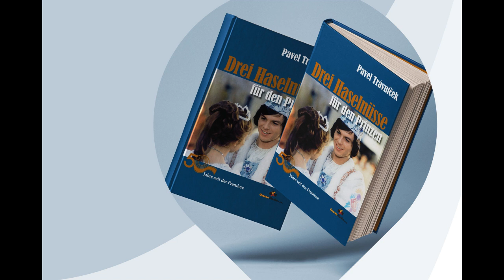Pavel Trávníček: Drei Haselnüsse fur den Prinzen (neues Buch)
Im März 2024 werden wir den 50. Jahrestag der Vertriebspremiere von Drei Hasselnüsse für Aschenbrödel in Deutschland feiern. Pavel Trávníček, der Prinz aus diesem Märchen, der seither eine erfolgreiche Karriere in Film, Theater und Fernsehen gemacht hat, veröffentlicht anlässlich dieses Jubiläums seine Memoiren.

Das Märchen Drei Haselnüsse für Aschenbrödel war Pavel Trávníčeks erste Hauptrolle auf der Kinoleinwand. Seitdem hat er in mehr als 160 Film- und Fernsehproduktionen in der Tschechischen Republik, der Slowakei, Polen und vor allem in Deutschland mitgewirkt, ein eigenes Theater geleitet, in großen Theatern in Prag und Brünn gespielt und seine Stimme in der ständig wiederholten Serie MASH von Alain Delon und Alan Alda eingesetzt. Er wurde mit Theater- und Filmpreisen ausgezeichnet und erhielt außerdem den prestigeträchtigen Preis für sein Lebenswerk vom Präsidenten der Tschechischen Republik.

In seinen Schauspielermemoiren, die er mit dem ihm eigenen Humor verfasst hat, erzählt er von den wichtigsten Momenten seiner beruflichen Laufbahn, sei es am Theater oder beim Film, von seinem familiären Hintergrund und seinen Theaterengagements. Sein Leben ist auch ein wertvolles Dokument für die Entwicklung der Theaterbranche in den letzten Jahrzehnten. Gleichzeitig unterhält er den Leser aber auch immer wieder mit seinen brillanten und pointierten Geschichten und erinnert sich an die vielen Schauspielerkollegen und Filmschaffenden, die ihn in seinem Berufsleben begleitet haben.

Das Buch ist durchgehend farbig, enthält eine Fülle von unveröffentlichten Fotos aus dem Archiv des Schauspielers und erscheint in tschechischer und deutscher Sprache. Wenn Sie das Buch über den offiziellen E-Shop des Verlags bestellen, erhalten Sie es auch vom Autor Pavel Trávníček persönlich signiert.

Wenn Sie Hilfe bei Ihrer Bestellung benötigen, rufen Sie bitte unsere Kontaktnummer 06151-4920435 im Zeit Montag bis Freitag 13 - 18 Uhr. Sie können das Buch jetzt auch aus Deutschland bestellen. Wir versenden ab dem 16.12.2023.